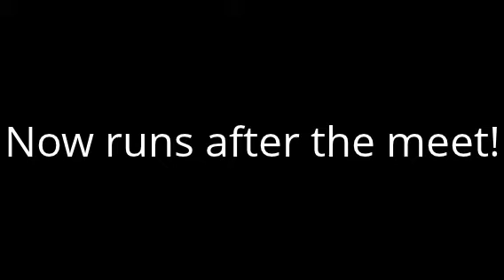Runs from today 6/10/12